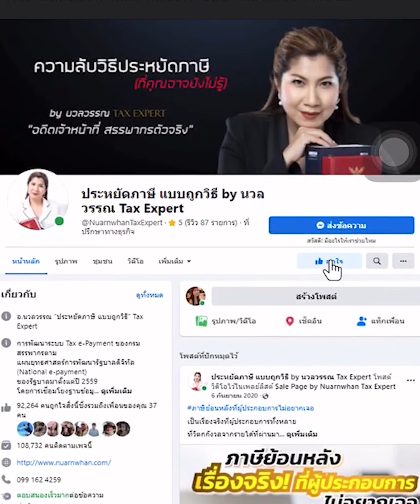สามีภรรยาทำธุรกิจด้วยกัน ไม่รอดเรื่องVAT